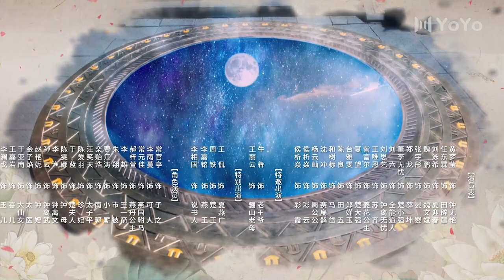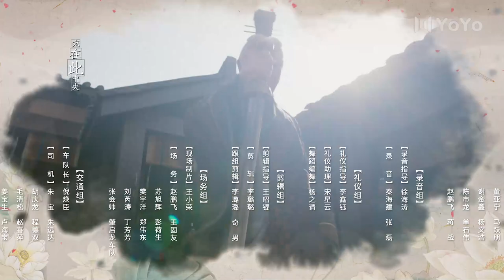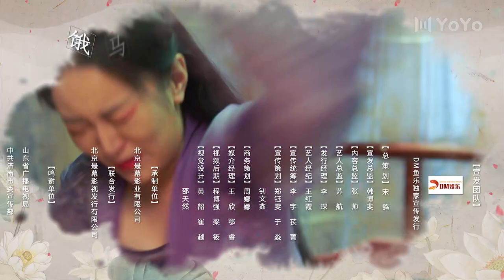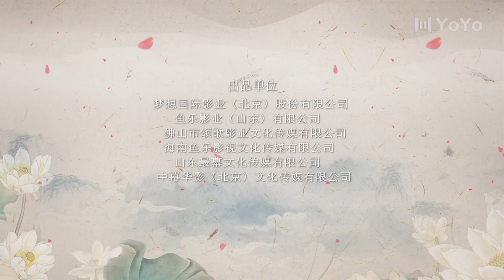【ENG】EP06 齐丑无艳之破镜重圆My Fair Lady Zhong Wuyan（黄梦莹、任东霖、刘泳希、魏鹏 ）